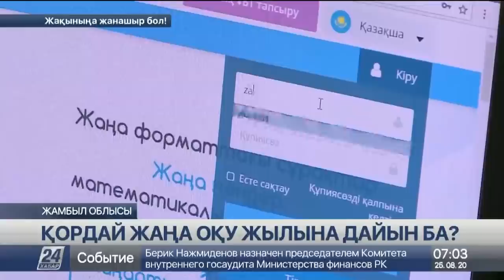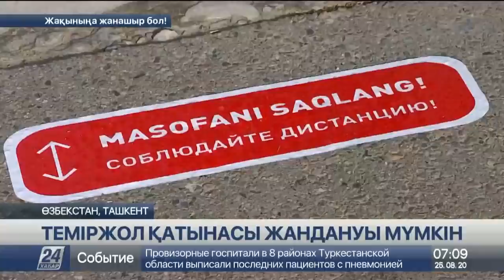25 тамыз 2020 жыл - 07.00 жаңалықтар топтамасы